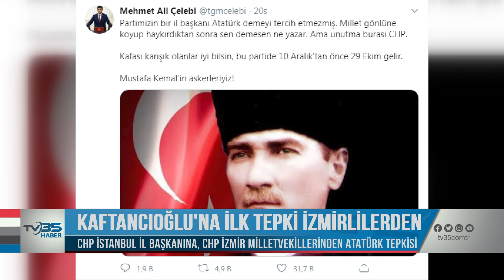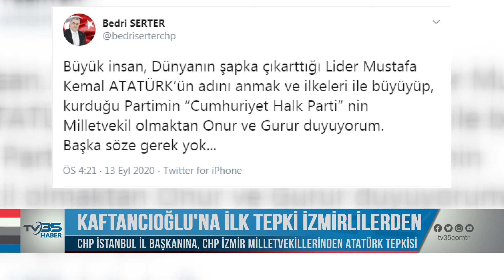KAFTANCIOĞLU’NA İLK TEPKİ İZMİRLİLERDEN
CHP İSTANBUL İL BAŞKANI CANAN KAFTANCIOĞLU’NUN GAZİ MUSTAFA KEMAL ATATÜRK’E “ATATÜRK” DEMEK YERİNE DEFALARCA KASTEN “GAZİ MUSTAFA KEMAL” DEMESİ CHP’LİLERDEN BÜYÜK TEPKİ TOPLADI. İŞTE O İSİMLER VE TEPKİLERİ...